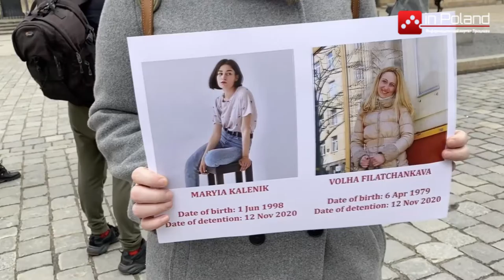Во Вроцлаве белорусы создали живую цепь солидарности в поддержку политзаключённых своей Родины.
Белорусы Вроцлава провели акцию "цепь солидарности" в поддержку политзаключённых своей Родины.